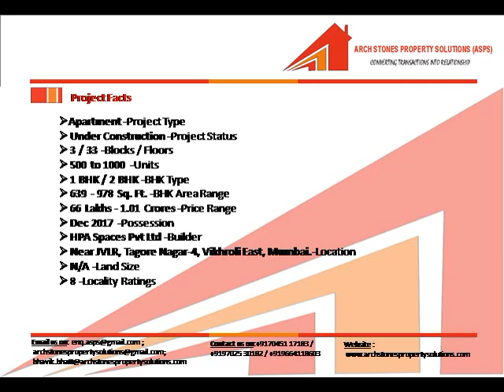Archstones Property Solutions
Vicenza_ HPA Group  _Vikhroli_Archstones property solutions_ASPS_Bhavik_Bhatt